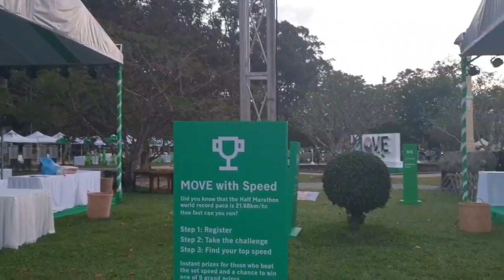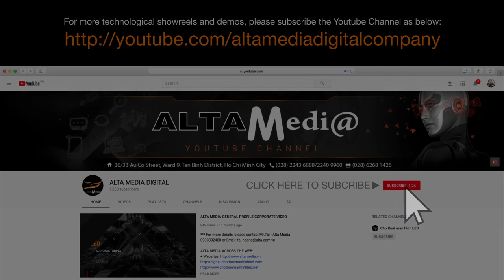[ALTA MEDIA] COMPUTING VISION AI RUNNING SPEED TRACKING (Manulife MOVE Project)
🌟 PROJECT: Manulife MOVE, Cambodia 🌟

The technology known as Computing Vision AI Running Speed Tracking is used in computer vision to track and measure the speed of people or objects in images or videos. By analyzing movement speed, it can provide information about the speed of a runner or other motion effects. This technology has various applications, such as sports monitoring, assessing students' physical performance, and security screening.